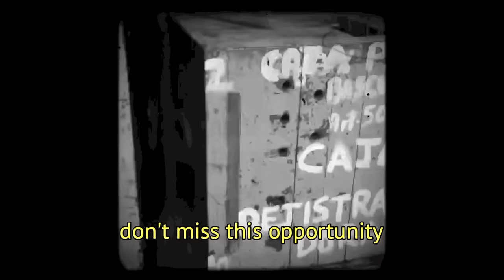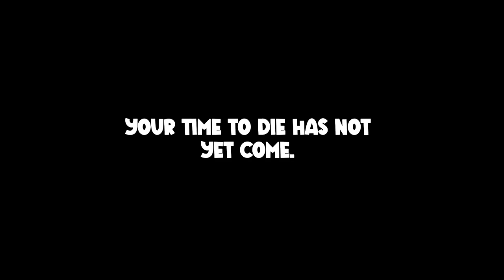Funny Park Horror - Game like Poppy Playtime | Shiva and Kanzo Gameplay